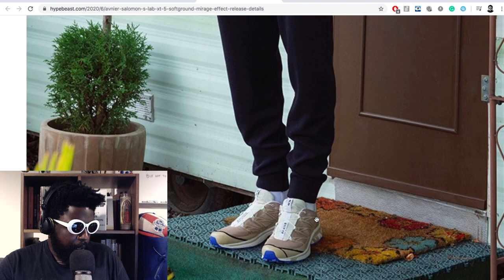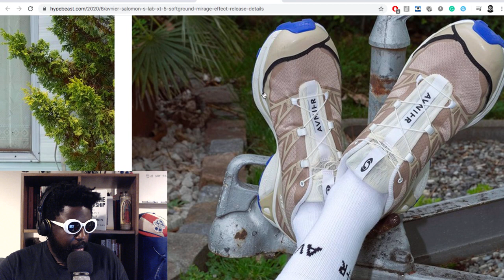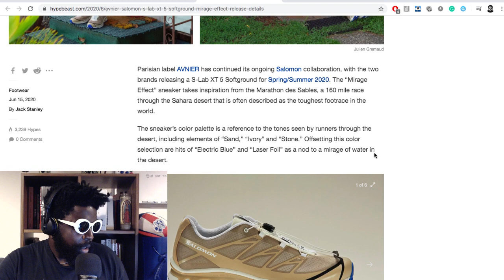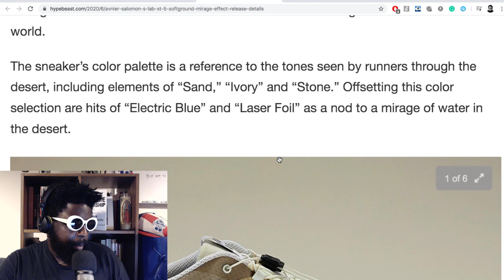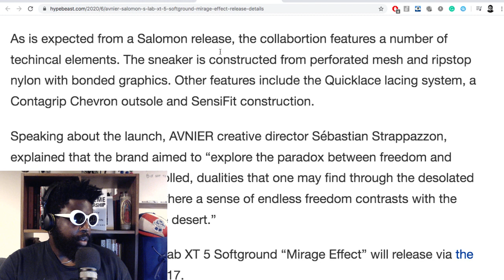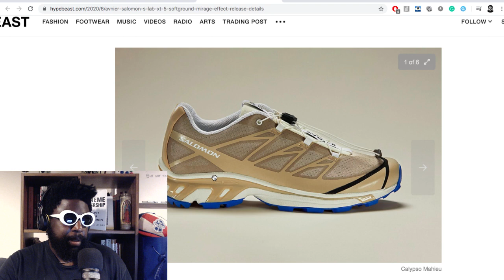Let’s Talk About Salomon Sneakers